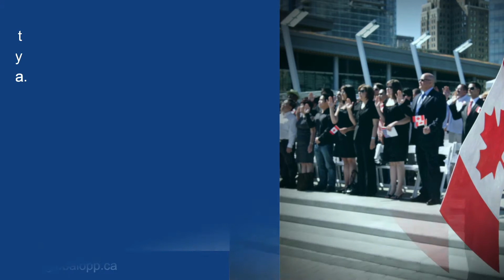NEW RECORD FOR LOWEST SCORE IN EXPRESS ENTRY DRAW SINCE 2017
In draw #152, the government invited 3,559 foreigners to apply for permanent residence in Canada. The lowest score has dropped by three points and was 437 points. The last time such a low score was recorded in round #74 on October 18, 2017. In 2020, Canada issued 46,000 invitations to apply in nineteen rounds of Express Entry.